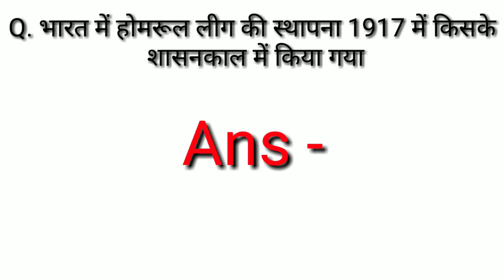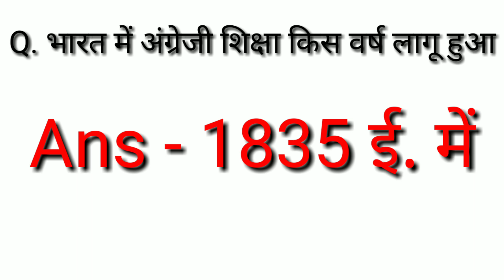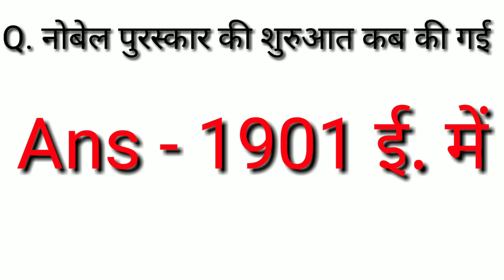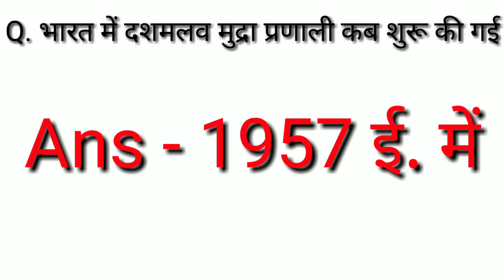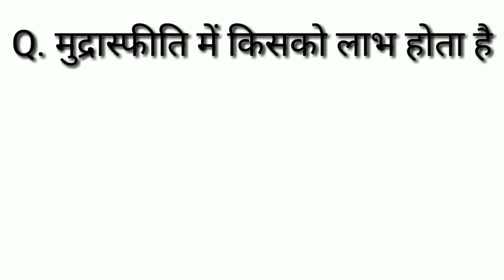GK IN HINDI | RRB NTPC | MTS | SSC GD | POLICE EXM | GROUP-D | UPSC